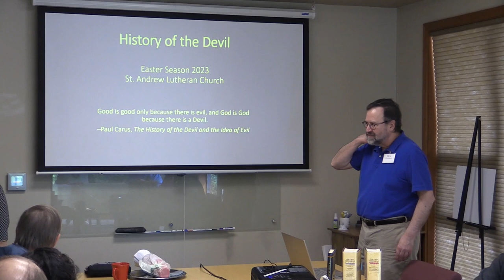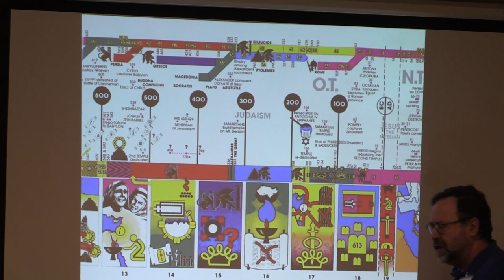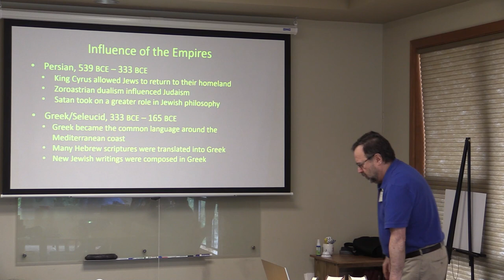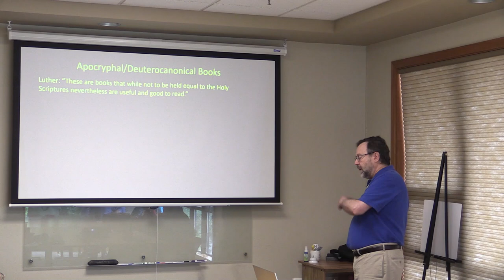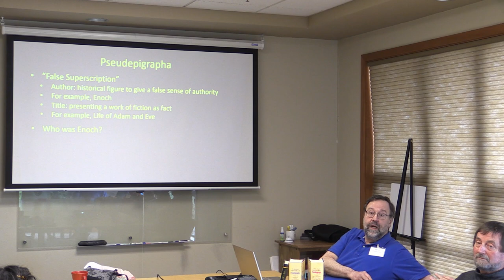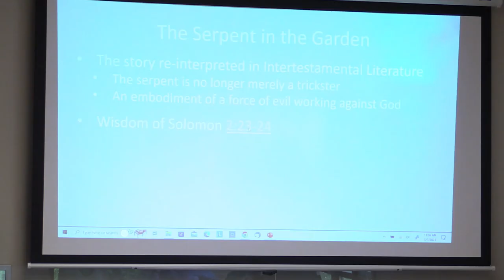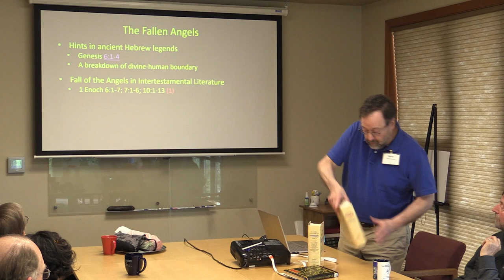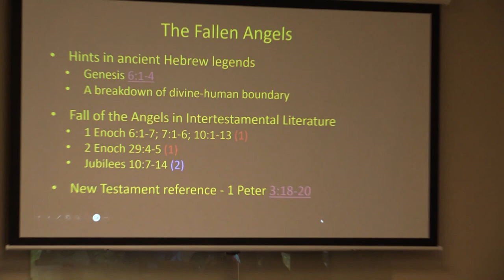Adult Education - May 7, 2023 - Steve Christiansen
History of the Devil - Session Three